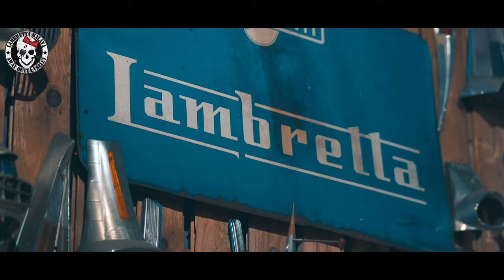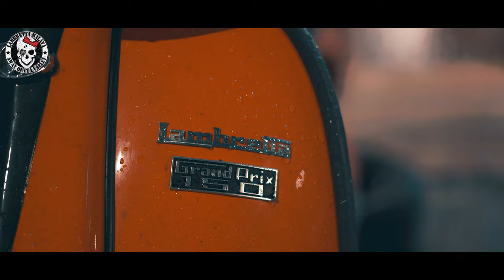Lambretta Innocenti Iftar Ride 4K Vlog